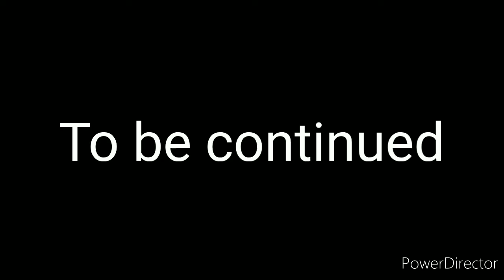Dark Mario Origins Season 2 Epiosde 2 [The Seven Chaos]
Dark Mario Origins S2 E2
After Dark Mario comes back he comes in contact with Shadow and meets him...